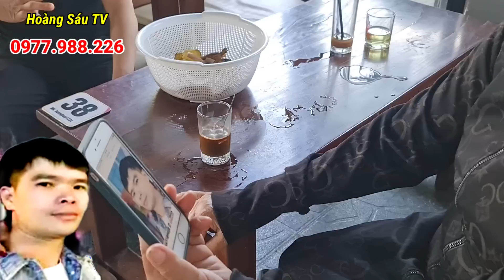NghẹtThở-VâyBắt Luân Chồng Chị Giao Tại Quán Cafe Zing Nana kaye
Tên chủ TK : Hoàng Văn Sáu
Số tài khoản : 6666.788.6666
Nghân Hàng :Mb Bank

- Đặc biệt kênh sẽ mang đến những hình ảnh đẹp nhất, những nét đặc trưng riêng về cuộc sống tại mảnh đất Gia Lai yêu thương.
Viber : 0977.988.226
- Mọi người có thể ủng hộ những mảnh đời khó khăn tại Gia Lai bằng cách :
Chuyển khoản trực tiếp :
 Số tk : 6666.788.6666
Chủ tk: Hoàng Văn Sáu
NH : MB Bank chi nhánh Gia Lai